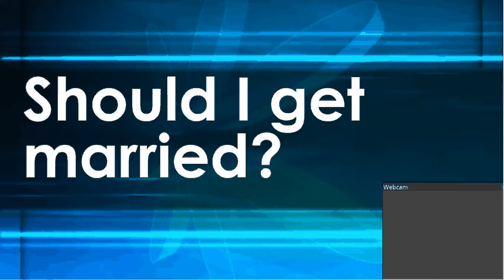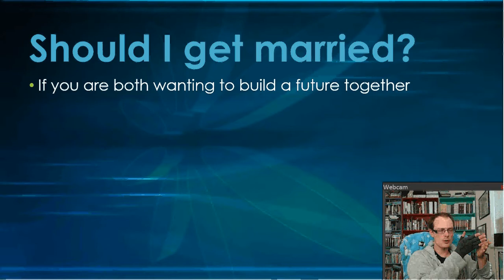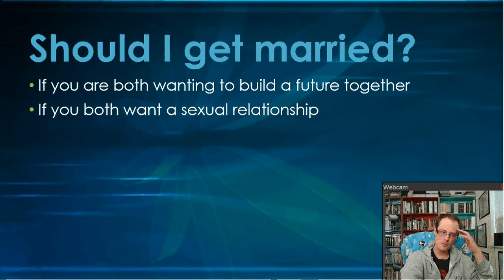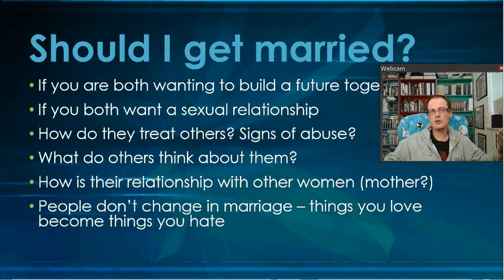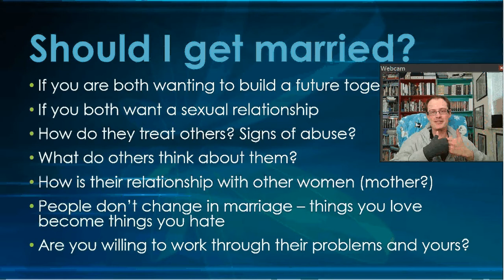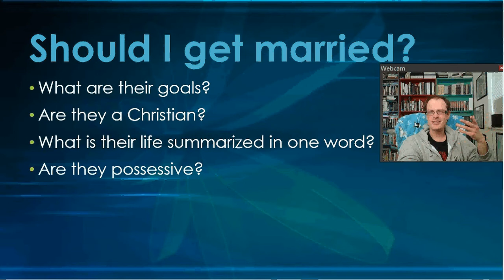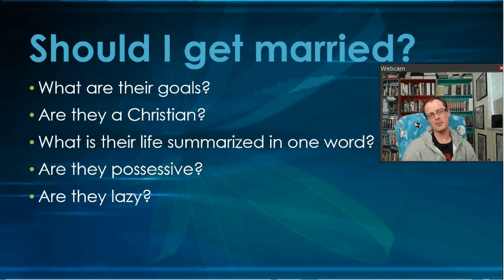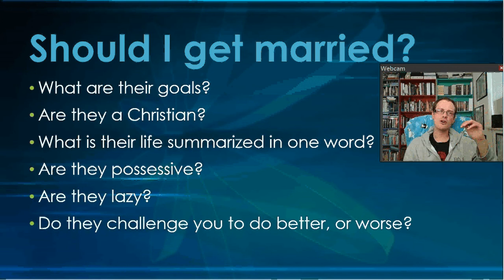Should I Get Married?